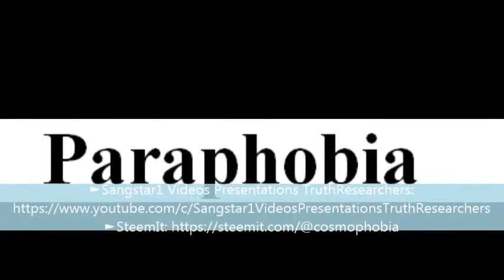To say a word Paraphobia